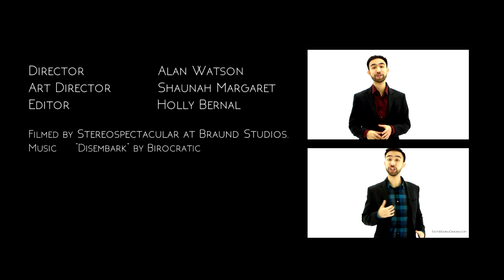How to Body Roll | Easy Dance Steps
In this episode, we'll learn how to do a simple body roll and learn how to apply this move to some basic dances.